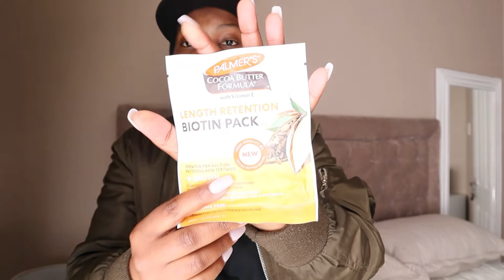Chitchat video | Admitted in Hospital, Mental Health & Shopping haul | South African YouTuber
Let’s have a little chitchat | Admitted in Hospital, Mental Health, Shopping haul | Amanda Makade